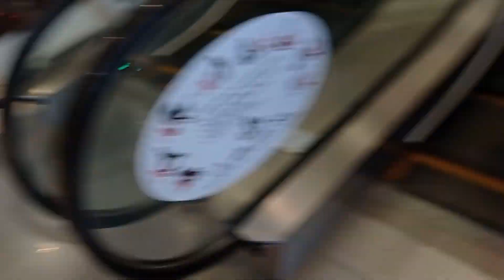Going to Flor's venue for birthday Celebration @Food Club